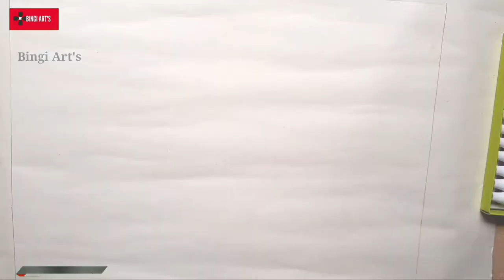Mountain nature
Bingi Art's

Drawing Artist:. Bingi's
DOP & Editing: K M Rudraiah